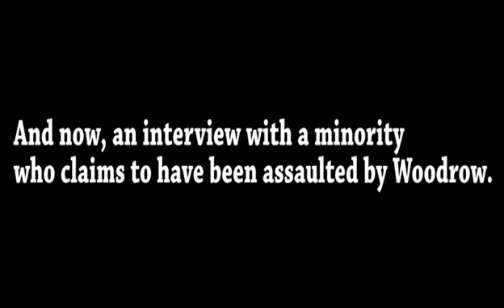"Man of the People"